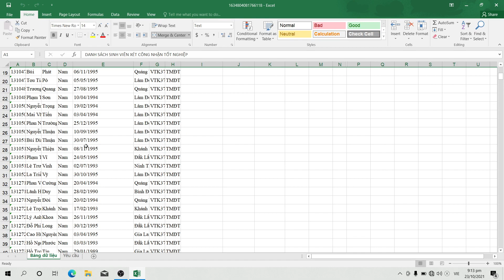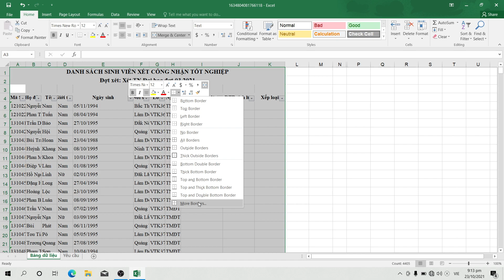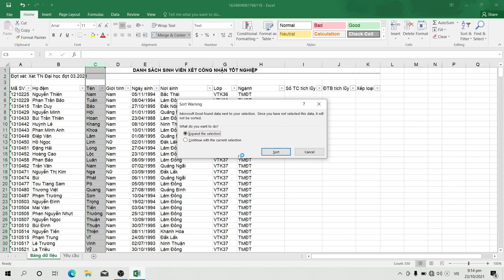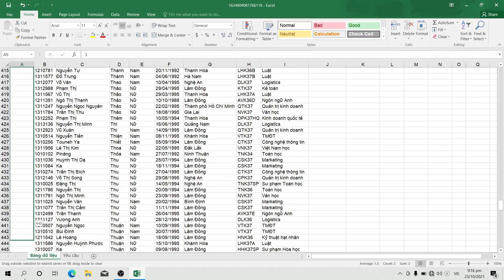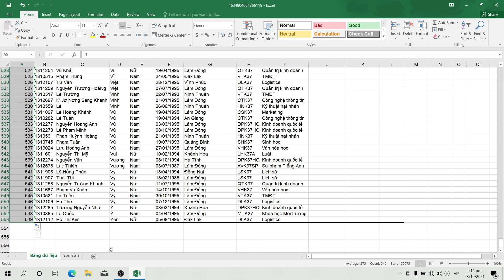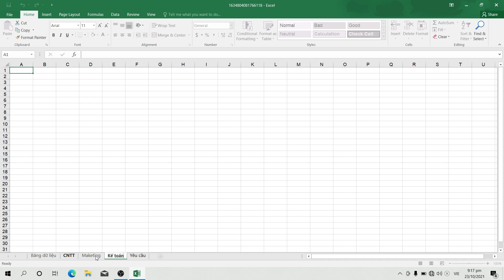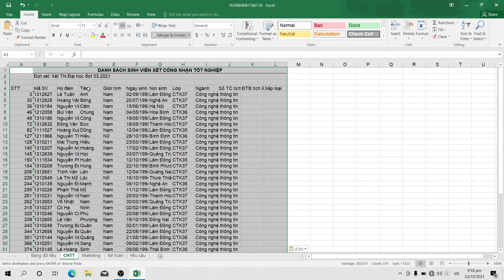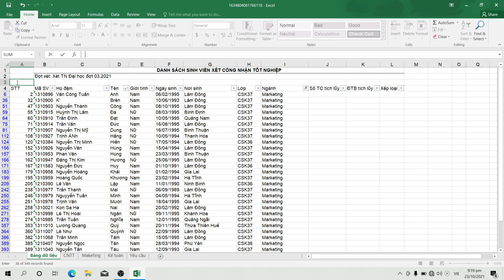Đại học edX | Khoá:03| Họ&Tên:Nguyễn Thị Quỳnh Nga | Môn:tin học văn phòng - excel | Bài tập số:03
Họ tên Sinh viên: Nguyễn Thị Quỳnh Nga
Khoá: 03
MSSV: CUV021HP016
Ngành: Maketing
Môn: Excel
Chủ đề của bài tập: thao tác excel cơ bản
Hoàn thành bài tập buổi: 03
Giảng viên hướng dẫn:
Link bài viết luận:
Link Facebook cá nhân:
Đại học edX - Làm trước học sau
70% Thực hành - 30% Lý thuyết